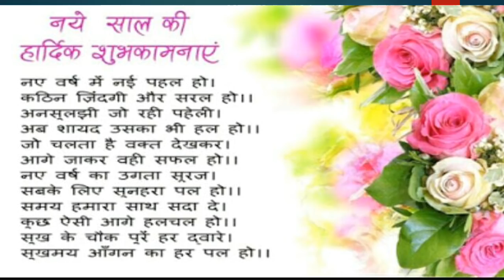नवीन वर्षाच्या हार्दिक शुभेच्छा💐 Happy new year!!!